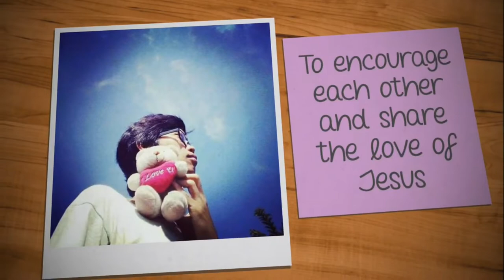23.01.2022 | Alive in Clarity (Jesus is Our Champion) | SUPERSUNDAY